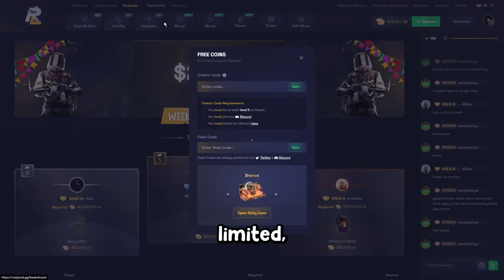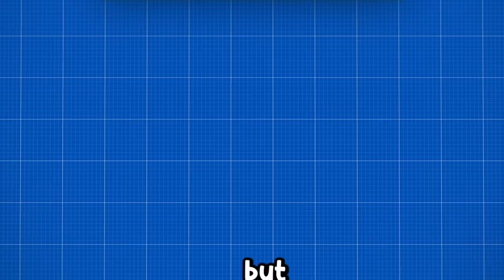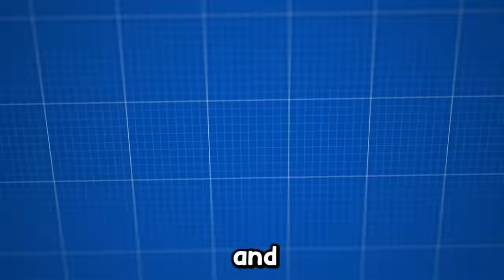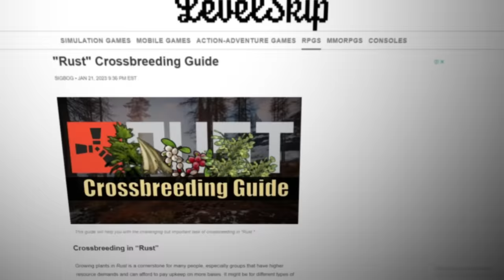This Farm Baited a Clan to Raid me...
TODAY'S VIDEO I set out to get RAIDED by a CLAN! But I wasn't going to leave it to chance. I had a plan to get the clan's to come. I  Built a MASSIVE Farm Base to Bait clan's to come over to raid me. I raid, get a TON of PVP, and there might be a little surprise at the end of the video!